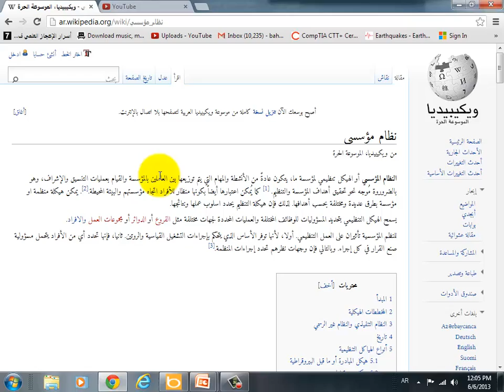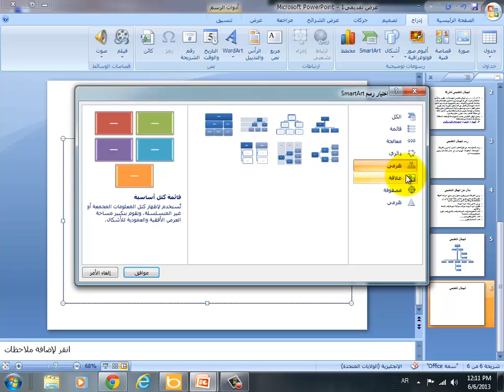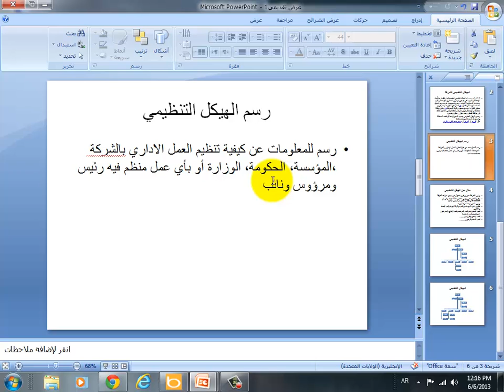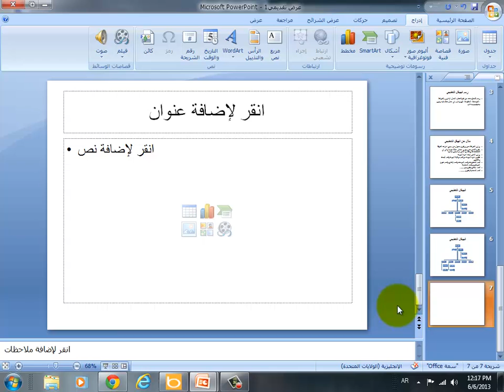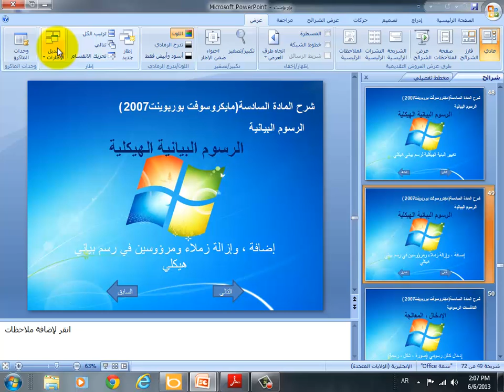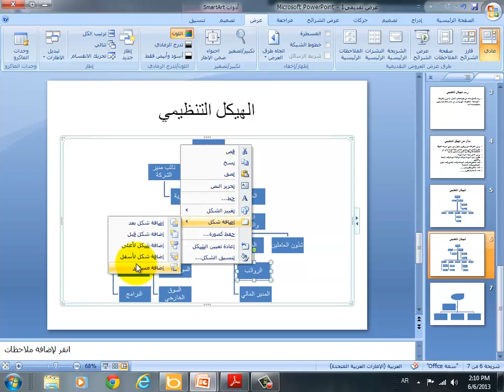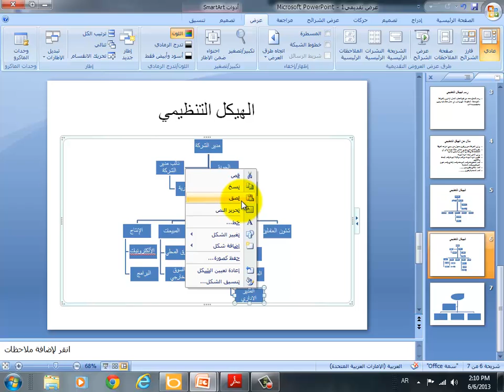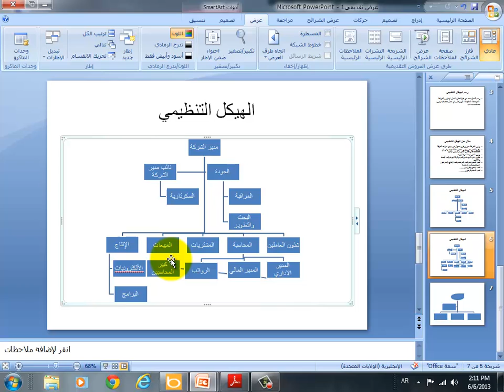الدرس الحادي عشر باوربوينت 2007 الرسوم البيانية الهيكلية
إنشاء رسم بياني هيكلي مع إبراز علامات التدرج فيه ، باستخدام سمات بناء الرسم الهيكلي المدمجة في البرنامج
تغيير البنية الهيكلية لرسم بياني هيكلي
إضافة ، وإزالة زملاء ومرؤوسين في رسم بياني هيكلي